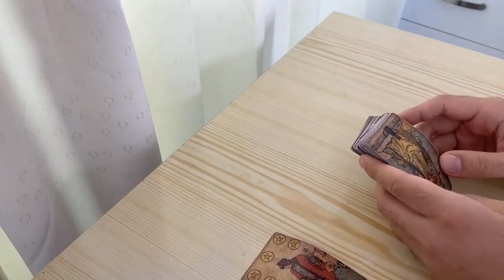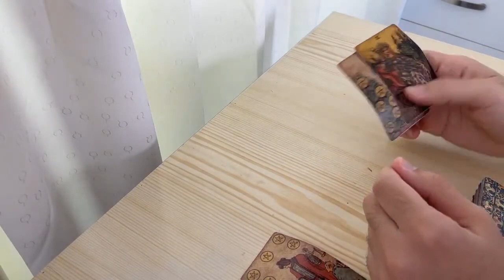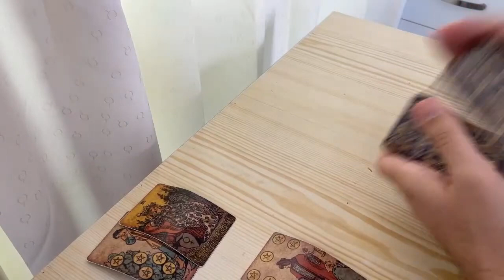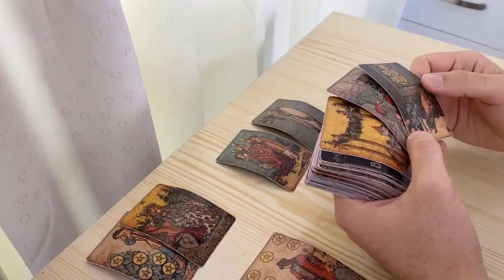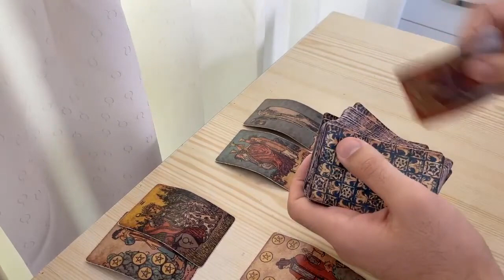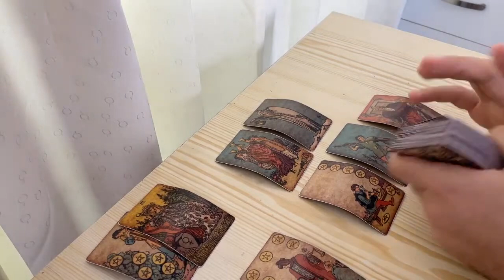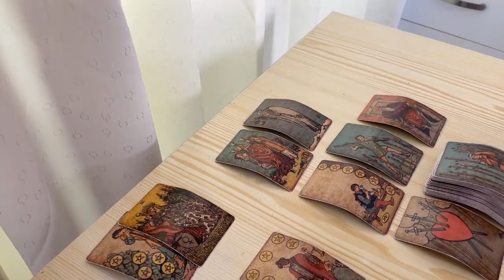CAPRICORN - This person is important…. (Tarot, September)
(Limited Availability)